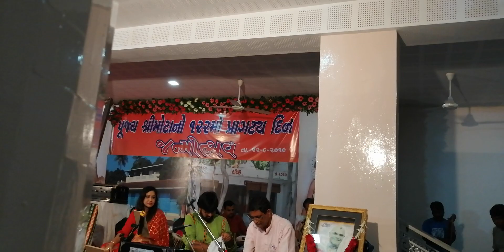#1. ll Hari om Dhun ll Pujya Shree Mota 122 Janmotsav @ Ahemedabad Date_20190922_081030